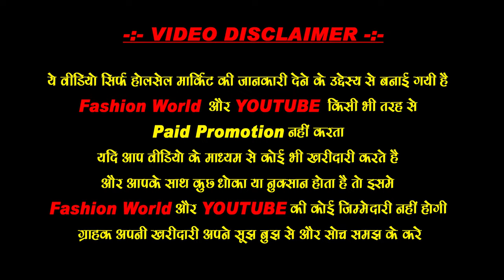ब्रांडेड Jeans की दुकान 230 का खरीदे 900 की बेचे - सीधा Factory से सारा गोदाम Live दिखाया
ब्रांडेड Jeans सीधा Factory से सारा गोदाम Live दिखाया
Ladies Jeans Gandhinagar

Gandhi Nagar
IX/1446, Shambhu Nath Building, Gandhi Nagar, Gopal Dhaba Gali, Delhi-110031.

Karol Bagh Outlet:
16/617- 18E Gupta halwai Gali,tank road, Karol Bagh,Delhi

Factory :- 5-A/99-B, Visnu Gardens,New Delhi -110018,

tank road delhi wholesale market
tank road wholesale market branded jeans
delhi tank road wholesale market jeans
jeans wholesale delhi
jeans wholesale market in delhi tank road
jeans manufacturers delhi
jeans wholesale market in delhi
jeans wholesale
jeans wholesale market
jeans wholesale market in bangalore
jeans wholesale market in hyderabad
jeans wholesale market in ludhiana
jeans wholesale mumbai
ahmedabad wholesale market
tank road wholesale market ladies
wholesale jeans market in delhi
jeans wholesale mumbai
ladies jeans wholesale market in ahmedabad
jeans wholesale market
wholesale jeans
cheapest jeans
cheapest jeans market in kolkata
cheapest jeans wholesale market in delhi
cheapest jeans in mumbai
cheapest jeans haul
cheapest jeans in delhi
ahmedabad premium jeans wholesale
jeans manufacturer in kolkata ahmedabad funky jeans
wholesale market
ahmedabad jeans shirt wholesale market
branded jeans manufacturer
branded jeans wholesale kolkata
bs garments ahmedabad
jeans wholesale market in surat
jeans pant shirt wholesale market surat
mix lot jeans ahmedabad.
ahmedabad wholesale market shirt
jeans wholesale delhi
india wholesale jeans market
wholesale jeans gandhi nagar
delhi clothes wholesale market branded
jeans wholesale market in mumbai
gandhi nagar market delhi coat pant
jeans wholesale market in ahmedabad
gandhi nagar wholesale market delhi t shirt
tank road jeans market
jeans retail market in delhi
delhi kapda market wholesale
nearest metro station jeans wholesale market in delhi gandhi nagar
delhi jeans wholesale market 2024
jeans wholesale market in kolkata
gandhi nagar wholesale market delhi ladies suit
wholesale jeans gandhi nagar delhi
jeans wholesale market gandhi nagar delhi
gandhi nagar wholesale jeans market
gandhi nagar wholesale jeans
tank road wholesale
tank road wholesale market new video
tank road wholesale market lower
tank road kurti wholesale market
clubman gali tank road
tank road delhi retail
buff tank road
tank road retail shop
tank road wholesale market t shirt
tank road surplus market
tank road wholesale market
ladies kurti tank road wholesale market
ladies tank road wholesale market girl
tank road vlog
tank road shoes market
delhi tank road wholesale market shoes
tank road kaise jaye
tank road wholesale market jeans
tank road wholesale market delh
gandhi nagar wholesale
gandhi nagar wholesale market delhi jeans
gandhi nagar market delhi kurta pajama
delhi t-shirt wholesale market
gandhi nagar wholesale market
delhi t shirt
delhi gandhi nagar market lower t-shirt
delhi jeans market retail
gandhi nagar wholesale market delhi saree
gandhi nagar market delhi nearest metro station
gandhi nagar fabric market delhi
gandhi nagar market delhi lehenga
gandhi nagar market delhi retail
gandhinagar market gujarat
gandhi nagar market delhi vlog
gandhinagar market kolhapur
gandhi nagar wholesale market delhi
gandhi nagar wholesale market delhi 2024